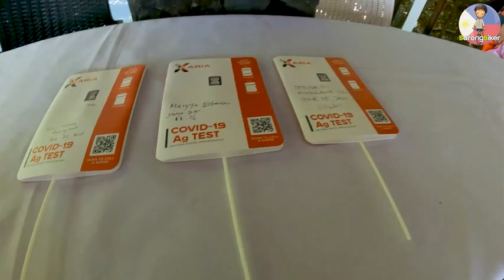Bike to Beach LA LUZ Laiya San Juan Batangas from Makati | Barong Biker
Despite the risk of military checkpoint preventions that could possibly send me back home at some point, I went on a solo bike ride from Makati to Laiya, San Juan, Batangas to avail our vacation package. This has been postponed every now and then since the outbreak of the pandemic that had restricted everyone in the Philippines to some level of community quarantine.

From Makati, I took my usual reverse Laguna bay loop route via the SLEX service road, and National Highway all the way to Los Baños then I took the Diversion road that started at Bay Laguna towards San Pablo to cut through Tiaong Quezon in order to get to San Juan, Batangas. The trip took me about 6 hours which includes a 1 hour breakfast stop at Los Baños Laguna.

I would rate this route as flat and safe. Much safer and more serene than the a Laguna Loop. From La Luz you can venture off towards Lobo Batangas which will offer you the best coastal views and challenging climbs ranging from 10-28% gradients. Yes! But as of this video, there is an ongoing Barangay Lockdown at Lobo, so be sure to ask and explain yourself nicely. Enjoy the video :)

📌 Let's collab or if you want me to create video content about you, your business, your restaurant, your products, your services, your events, etc.. feel free to send me an email at 📬 📬

solo group bike ride rider biker cyclist glamping bikepacking bikepacker bike packing bike packer long distance ultra distance audax randonneur cyling bike vlogger bike vlogging pinoy bike vloggers community pbvc pbvc laguna rizal cavite batangas bicol bulacan metro manila ncr ecq mecq gcq tagaytay beach resort facemasks face shield dji drone drone stream gopro 360 youtube actioncamera action camera photography videography livestream live stream audio travel food donation helmet edifier klipsch marantz logitech atem mini blackmagic hyperx corsair cooler master coolermaster apple samsung ssd asus rog geforce rtx youtube optimization optimisation optimize optimise adsense google sports sportscars cars truck camping camp carcamping long ride longriders titanium carbon steel bikes biker biking yamaha toyota nissan gtr porsche lamborghini ferrari roof rack bike rack supersucker ronda pilipinas philippines philippine pinoy tagalog bisaya visaya visayas ilocano ilonggo tausug maranao cook cooking food vlog vlogging vlogger